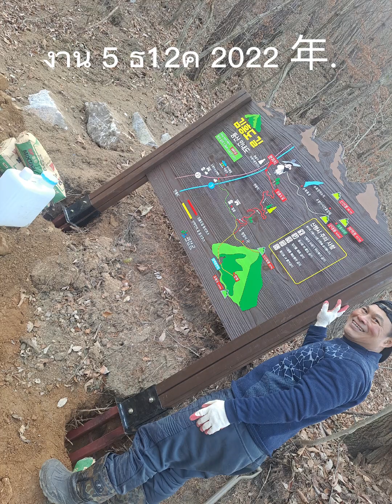งาน 5ธ12ค 20022 年 In South Korea.